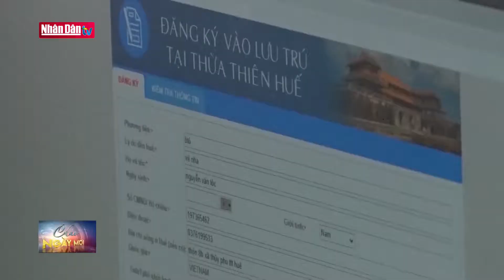Thừa Thiên Huế tăng cường kiểm soát người, phương tiện lưu trú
Thừa Thiên Huế tăng cường kiểm soát người, phương tiện lưu trú | Truyền Hình Nhân Dân
1. Dự Báo Thời Tiết Hôm Nay